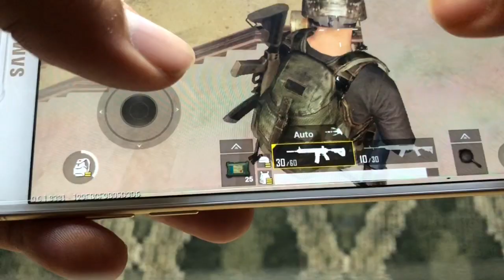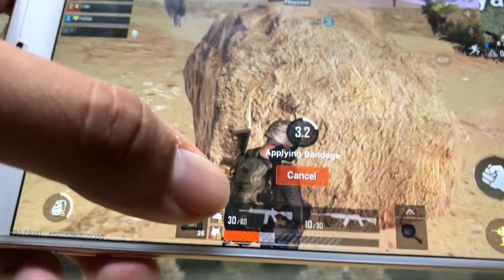PUBG Mobile on Samsung Galaxy C9 Pro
Link to Buy Samsung Galaxy C9 Pro

Link to Samsung Galaxy C9 pro cases:
Galaxy C9 pro case&index=aps&camp=3638&creative=24630&linkCode=ur2&linkId=b2f2a247e07070ea33de67b7c16a420

Link to Samsung Galaxy C9 pro tempered glasses :
Galaxy C9 pro tempered glass&index=aps&camp=3638&creative=24630&linkCode=ur2&linkId=a21637176b8cde584368a22d69e60406